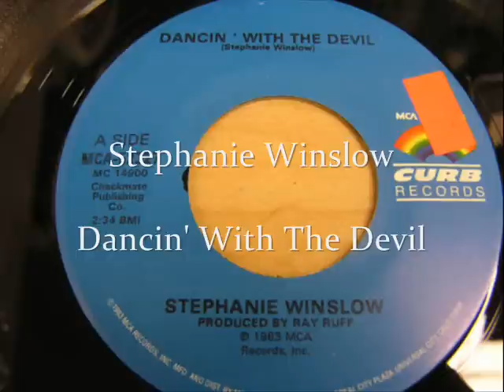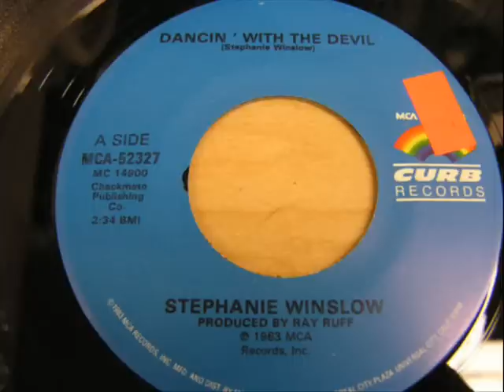Stephanie Winslow "Dancin' With The Devil"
Let's take one of my infrequent visits to the top 40 of the country music chart with this #29 hit from 1984. It was also Stephanie's last top 40 single. I've been asked a few times in the past for it, and I didn't have it then. Well, now I do, so enjoy!